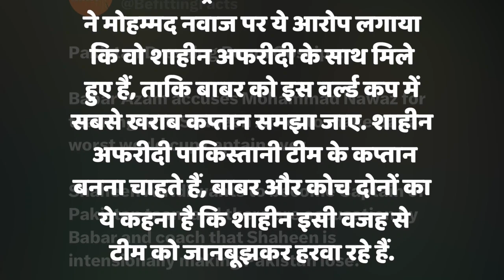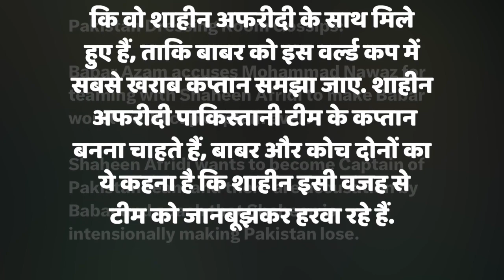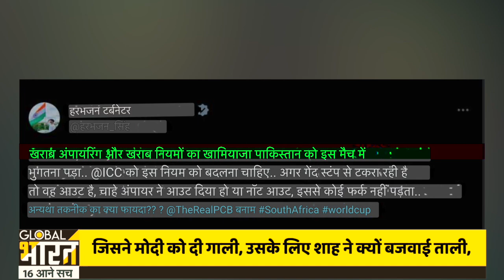हरभजन को आया पाकिस्तान पर प्यार, पर पाकिस्तान का असली दुश्मन अंपायर नहीं बल्कि दुबई में बैठा है!